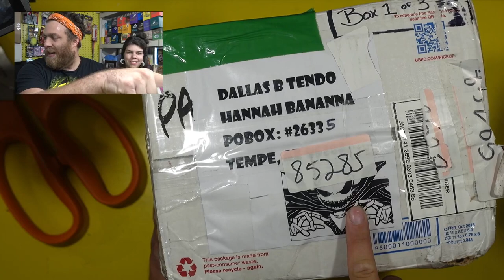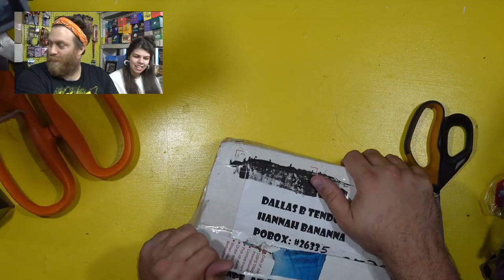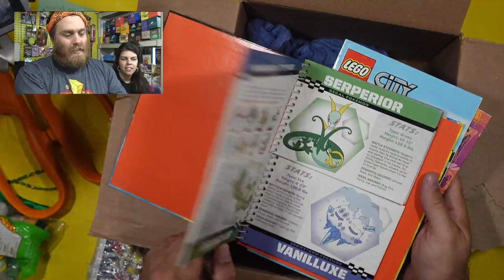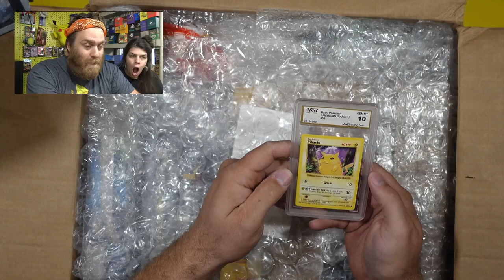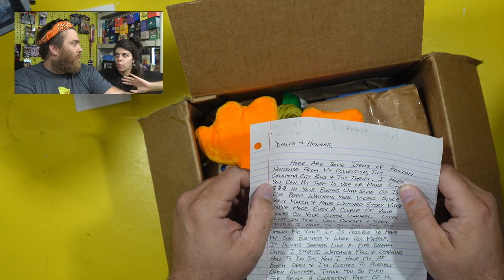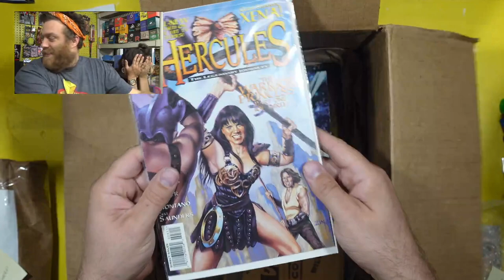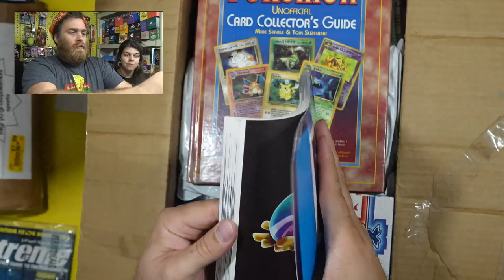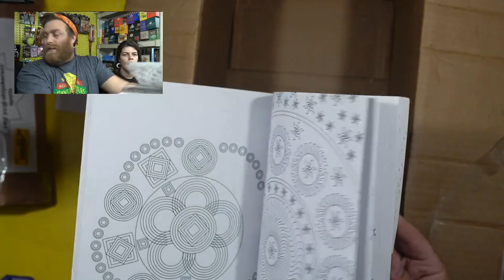This is my FIRST one of these!!??